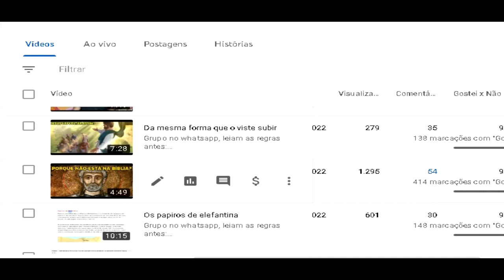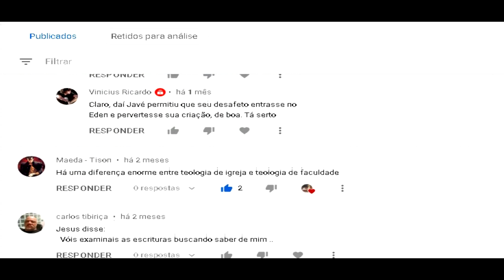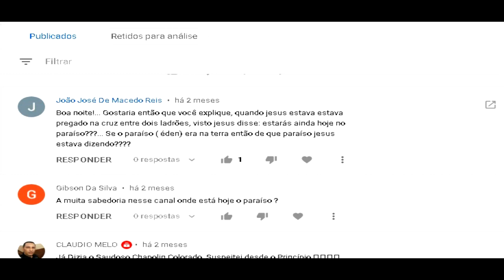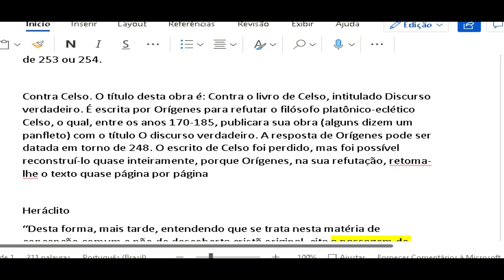A importância do engajamento